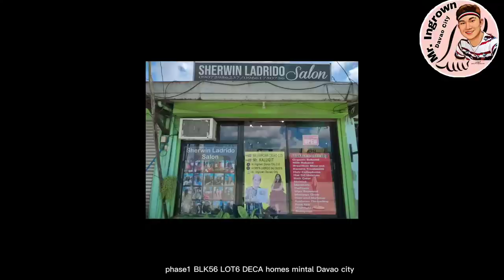THE CUSTOMER IS SUPER RUDE AND LOUD.